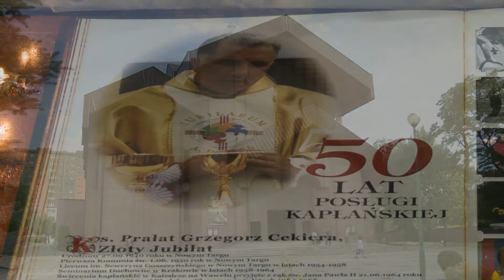Życzenia dla ks. prałata Grzegorza Cekiery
Życzenia dla ks. prałata Grzegorza Cekiery z okazji złotego jubileuszu kapłaństwa
24 czerwca 2014 Msza św. odpustowa w parafii św. Jana chrzciciela w Krakowie.